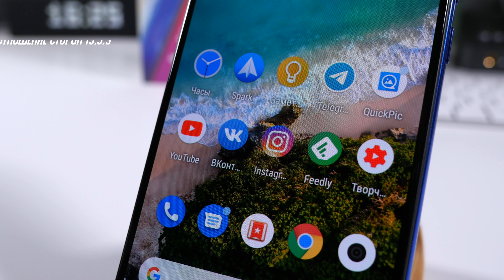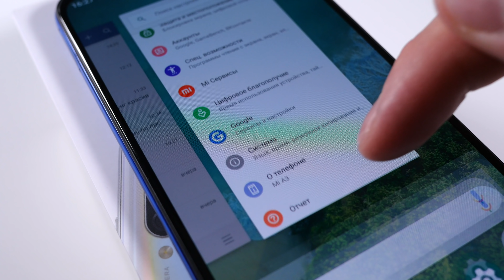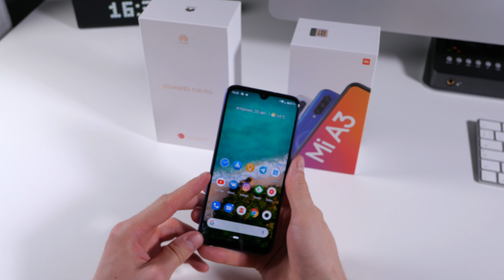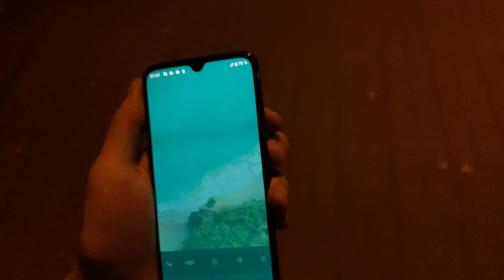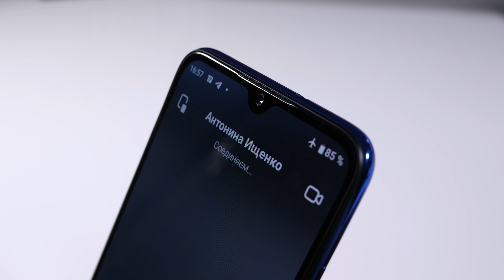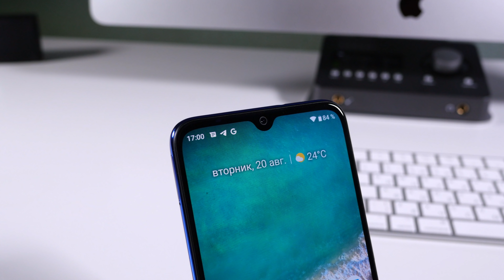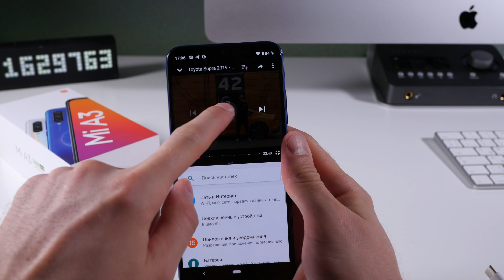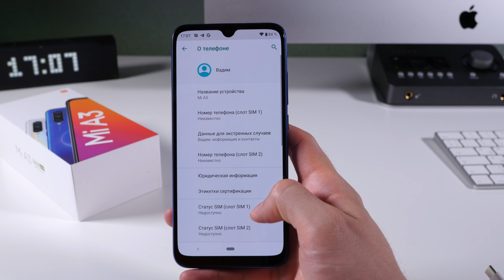Что нужно знать о Xiaomi Mi A3 на чистом Android One. Полный обзор и опыт использования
Вы на канале ProTech и сегодня вас ждет обзор на бюджетный смартфон Xiaomi Mi A3 на чистом Android One. Я расскажу про плюсы и минусы данного телефона, какие в нем преимущества перед конкурентами, также проведу тесты по производительности, как смартфон от сяоми чувствует себя в играх, а также тесты камеры в различных режимах.

🎼 Трек-лист:
Lo-Fi Chill - Dmitry Tyshko
Upbeat Energetic Pop - Dmitry Tyshko